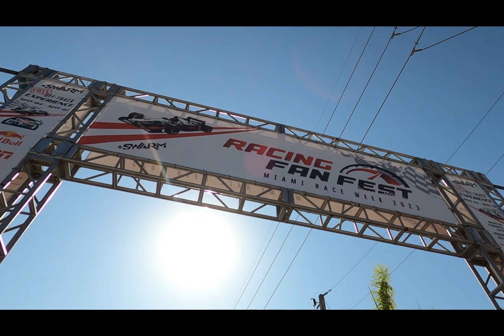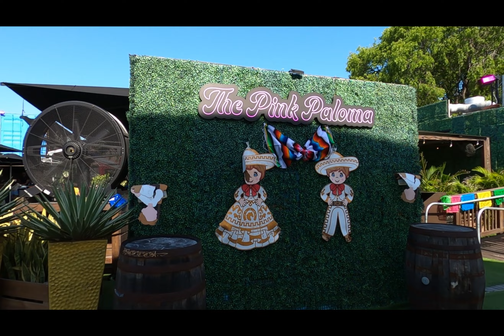La Necesidad Humana por la Velocidad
Desde el año 2022 la Fórmula 1 llega a la ciudad de Miami con todas sus controversias sus historias su elitismo su propia cultura
Unos días antes de la carrera principal hay un evento para los  aficionados de los monoplaza más rápido del mundo
Este evento se llama el festival de fanáticos de la Fórmula 1
Y decidimos venir a dar un vistazo Bienvenidos a una más de las rutas de poli
construido en los alrededores de El Hard Rock Stadium la casa del equipo el de fútbol americano los Miami dolphins Se concibe armar este autódromo unas semanas antes y desmantelar inmediatamente terminado el evento, Algo que dentro de la Fórmula 1 es la única parte donde sucede
Los autos pasarán junto a una playa recreada, varias graderías colmadas de fanáticos Apoyando Sus escuderías zonas de descanso para un snack o un cocktail.